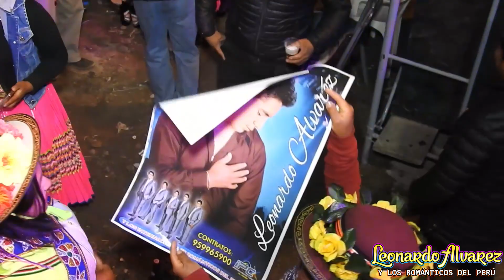LEONARDO ALVAREZ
Festividad en honor a San Ignacio de Loyola ASIRA - AREQUIPA 2019